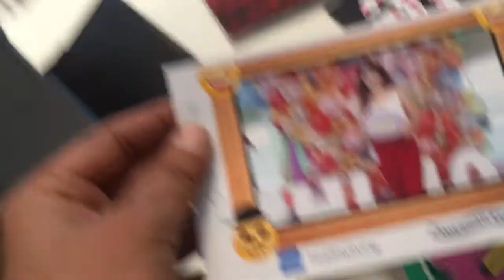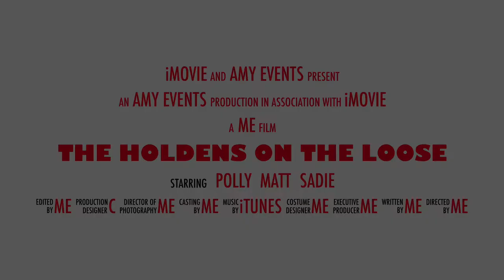Magic Mirror PhotoBooth in Mumbai, India